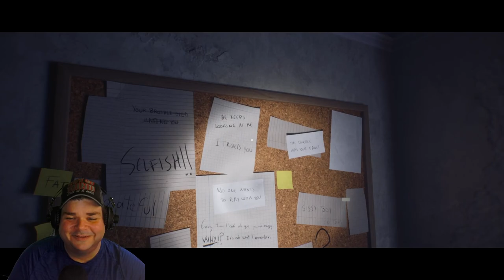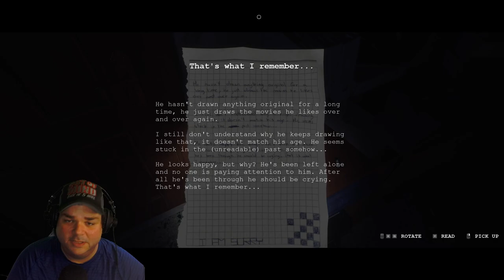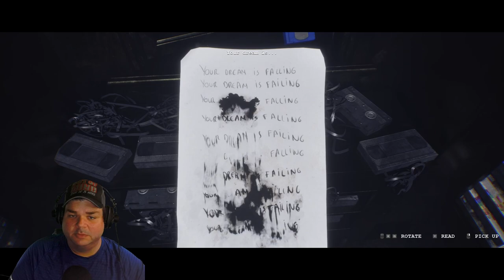trapped with a comfortable blanket ghost, with no way out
In "Luto," you find yourself trapped inside a mysterious house, plagued by sinister forces and paranormal occurrences. Your only hope is to navigate its dark secrets, solve puzzles, and evade lurking horrors to escape the nightmarish confinement. Can you survive the terrors that lie within and uncover the truth behind "Luto"?